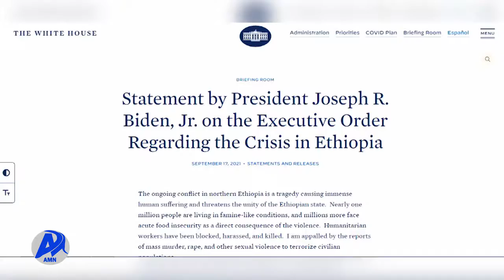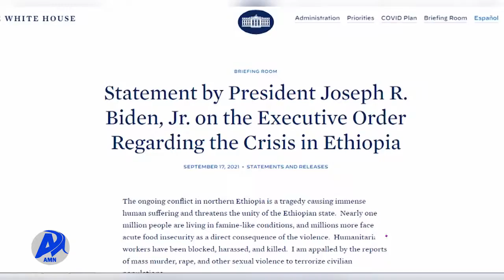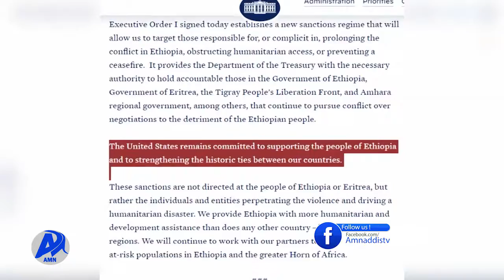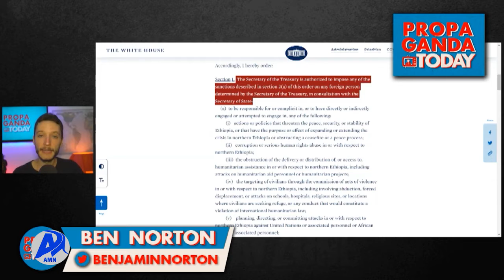የአሜሪካው ፕሬዚዳንት ጆ ባይደን በኢትዮጵያ ላይ የምጣኔ ሀብት ጦርነት ለማወጅ ነው (መስከረም 12/2014 ዓ.ም)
የአሜሪካው ፕሬዚዳንት ጆ ባይደን በኢትዮጵያ ላይ የምጣኔ ሀብት ጦርነት ለማወጅ ሲሉ ነው ሀገሪቱን የአሜሪካ ብሄራዊ ደህንነት ስጋት ናት ያሉት ሲል ጋዜጠኛ ቤን ኖርትን ተናገረ፡፡
የፕሬዚዳንት ባይደን አስተዳደር ሊቢያን ባፈረሰበት መንገድ ኢትዮጵያን ለማፍረስ እየሰራ ነው ሲልም ገልጿል፡፡